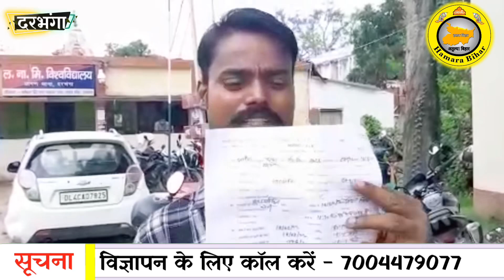Darbhanga में विश्वविद्यालय और नगर थाना ने मिलकर किया भयंकर कारवाई, चार घंटे के अंदर किया गिरफ्तार